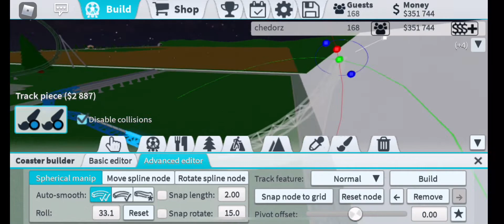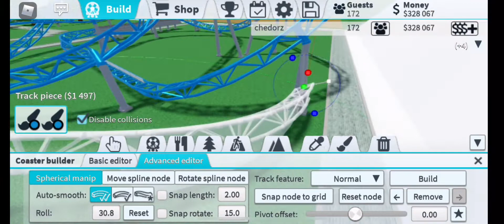Making a roller coaster in a this box 🎢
You got krissed 😜